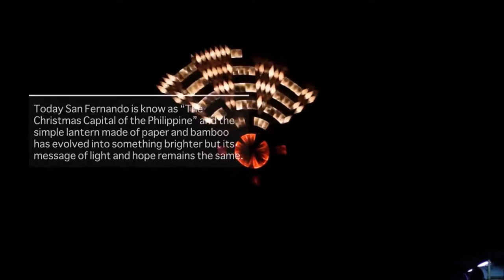Pampanga | PHILIPPINE! Culture and traditions